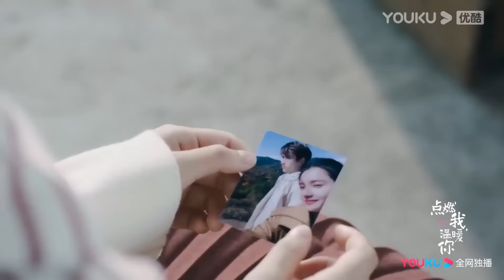【搶先看】霸道校草和灰姑娘終於看清了彼此的内心，發現深愛著對方，在烟花下浪漫熱情地擁吻【點燃我溫暖你 Lighter&Princess】